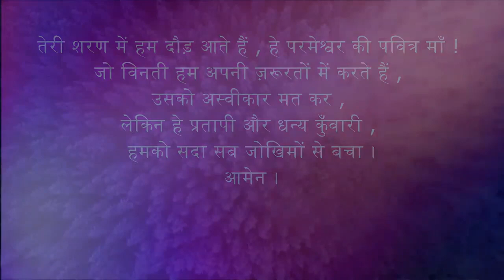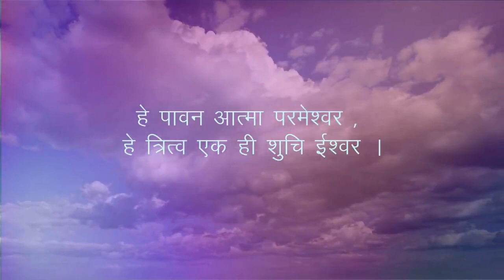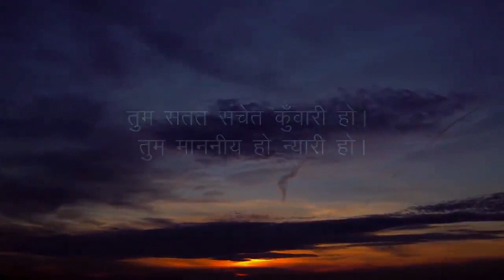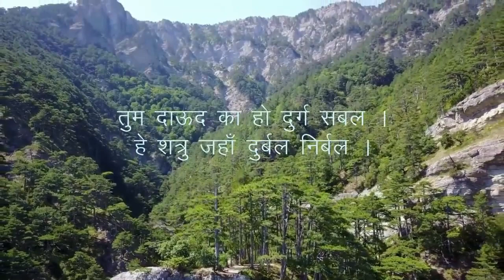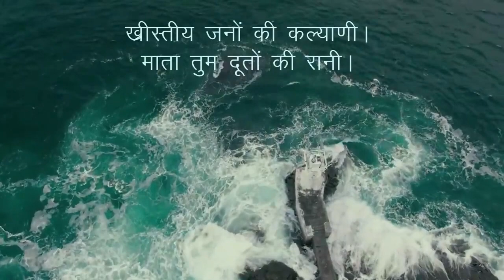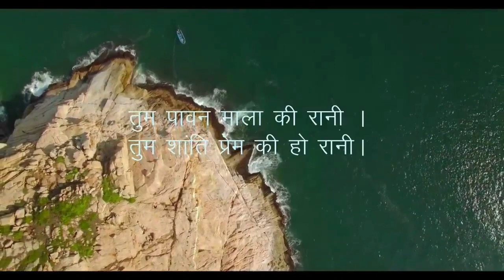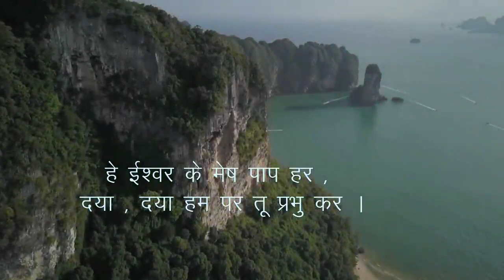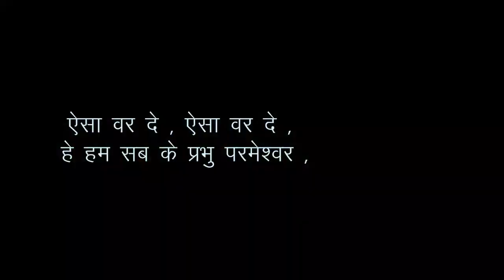MUSICAL MARIAN LITANY | पवित्र कुँवारी मरियम की स्तुति विनती | Marian Litany in Hindi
Lyrics : Kerban Bano Sahu
Music Composition: Kamal Didi
Music Direction: Late Rev. Fr. Vijayanand, Sangeet Sadhna Mandir,  Pachmarhi
Sung by : Fr. Lawrence Devin Noronha
Video Edited by: Mr. Ajay Dhanga & Mr. Praveen Kujur